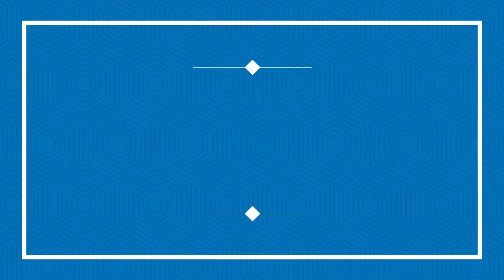[Guider Of Dawn] : LifeAfter How To Upgrade Gears, Weapon & Armor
IGN:- BDantE
SERVER:-Levin City